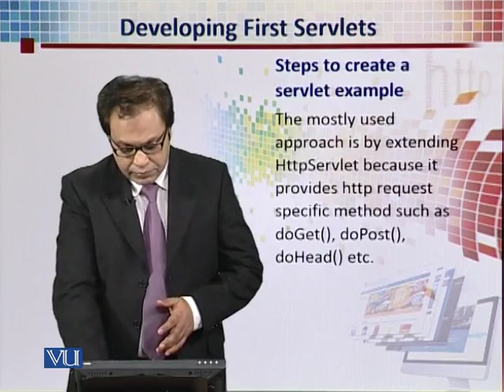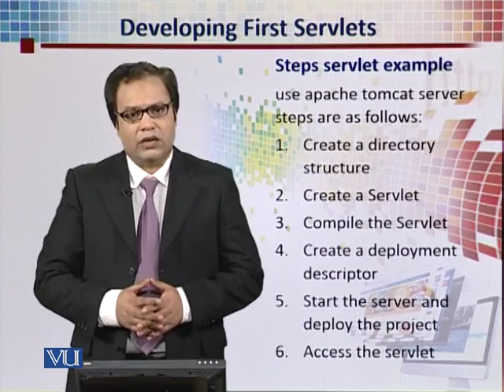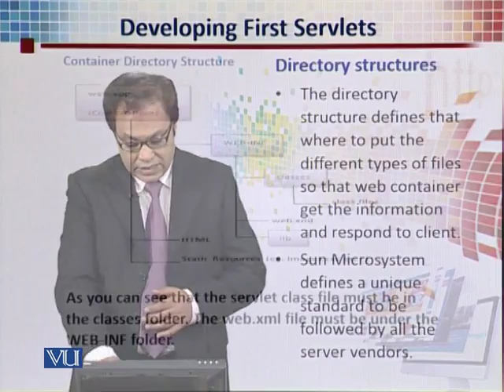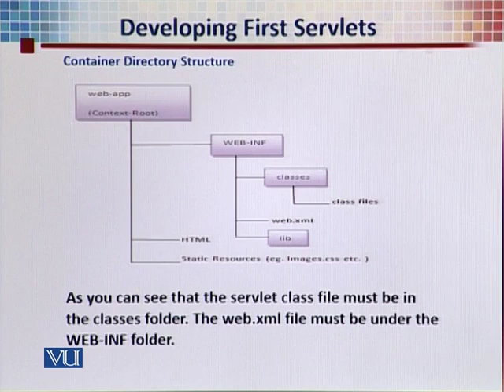CS311_Topic199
Topic: 199